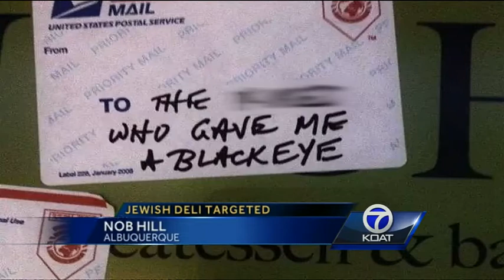Derogatory notes left on door of Nosh Deli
A possible hate crime occurred at a popular Jewish deli in Nob Hill.